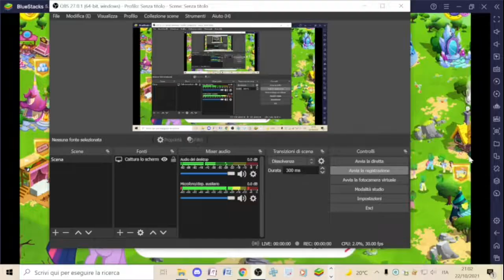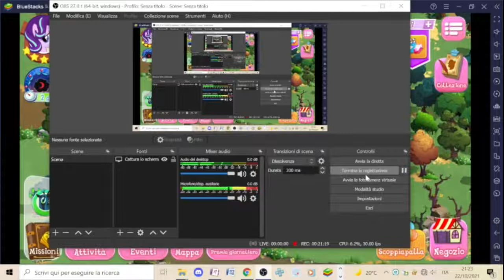Battaglia per la luna - My Little Pony:Magiche Eroine (Parte 24)